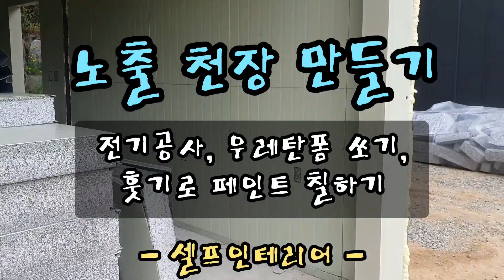예쁜 카페 만들기 - 직영공사 #10.노출 천장 만들기 Making a pretty cafe - #10. Making exposed ceilings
안녕하세요. 오늘 영상의 내용은 노출 천장 시공입니다. 전기공사, 우레탄폼 쏘기, 훗기로 페인트 칠하기를 볼 수 있습니다. 특별히 직영공사에 관심있는 분들의 많은 시청을 바랍니다. 감사합니다. ^^

Hello. Today's video is about the construction of the exposed ceiling. You can see electric work, shooting urethane foam, painting with a wash. I hope many people who are especially interested in direct construction will watch it. Thank you. ^^